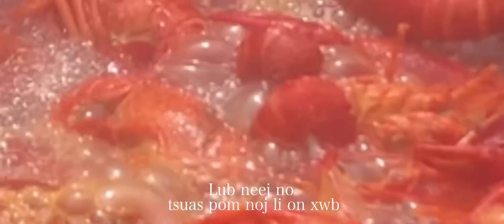Hmoob Minnesota Noj li noj xwb.